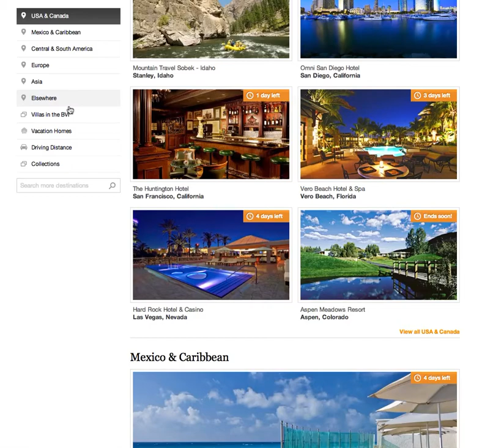Great Web Site Example